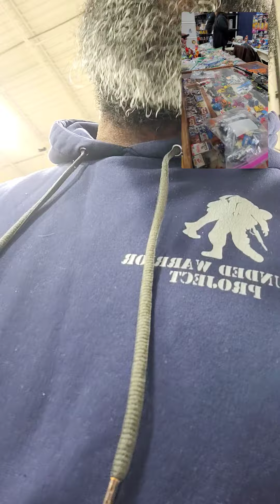the Jersey toy show Mythic Legions where we go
sorry for the video. its was a scary morning and i couldnt get a friend at the market death and comeback outta my mind...so i really wasnt there. but thx for watching